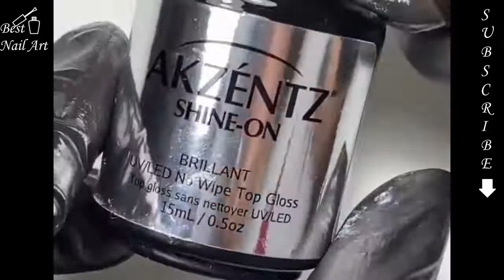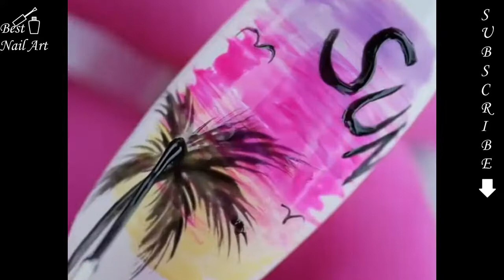Top 10 Summer Nail Art Designs Best Nail Art Compilation💓👍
If you see a clip that you own that you did not submit or give consent for use, we have likely received false permissions and would be happy to resolve this for you!